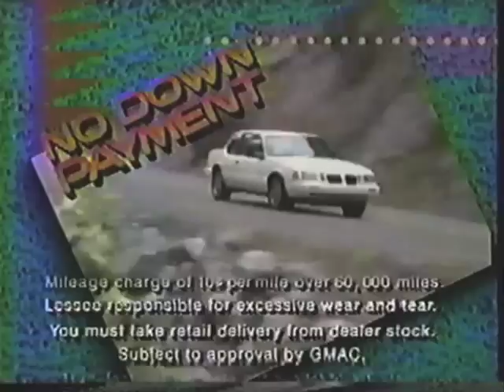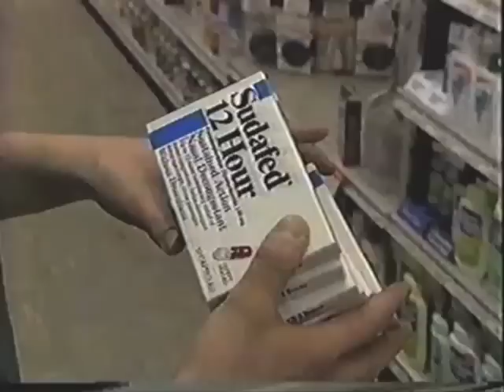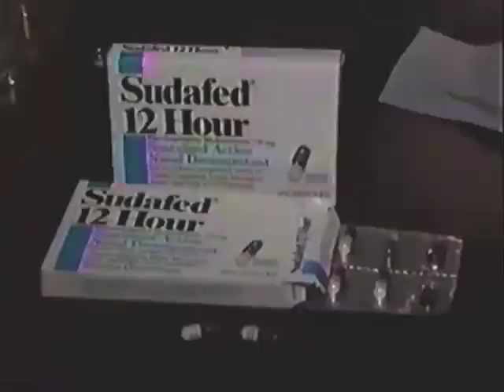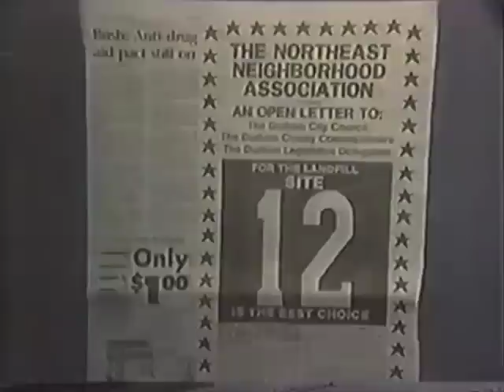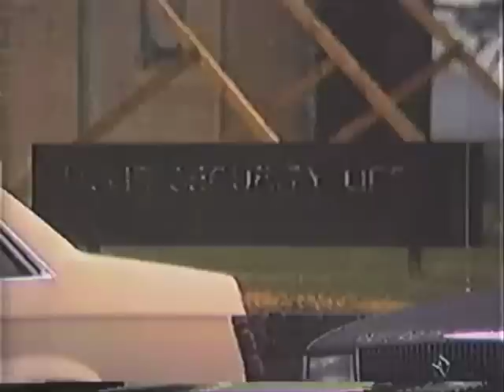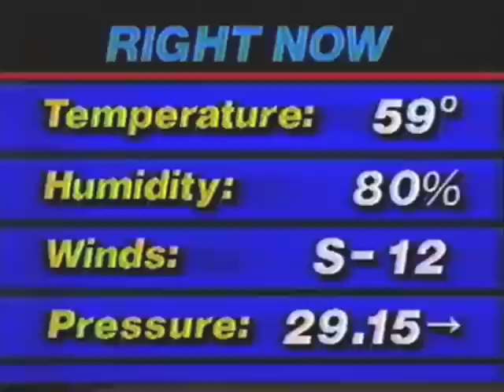WTVD: "WTVD 11 News Nightwatch" (March 3, 1991)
The first half of the 11 p.m. newscast from WTVD/Durham, as aired March 3, 1991.  George Mallet anchors, Lisa Patton does weather.